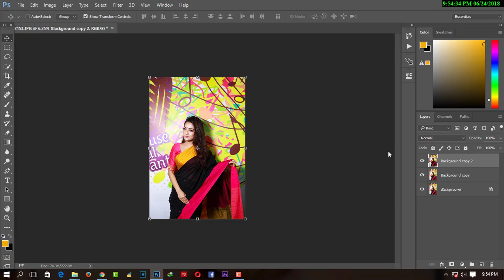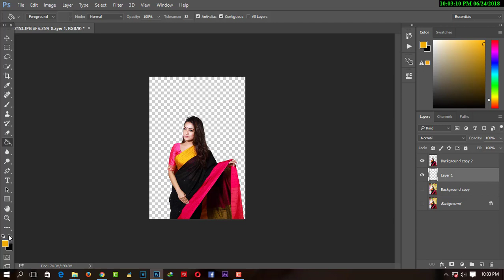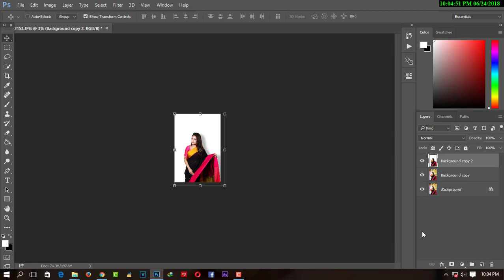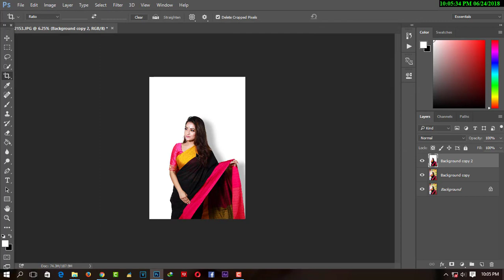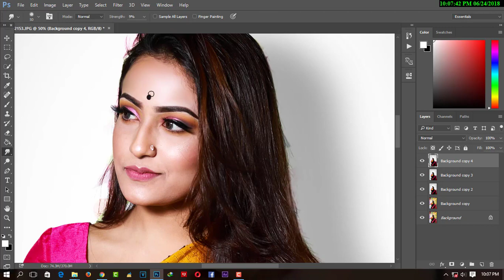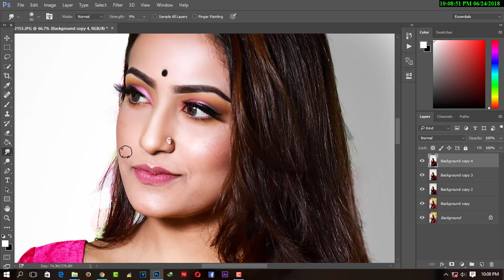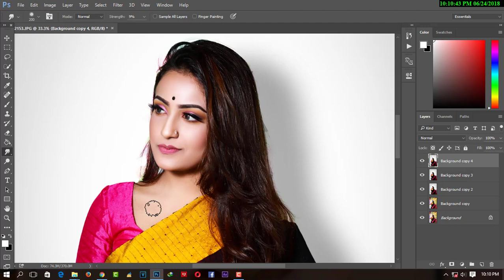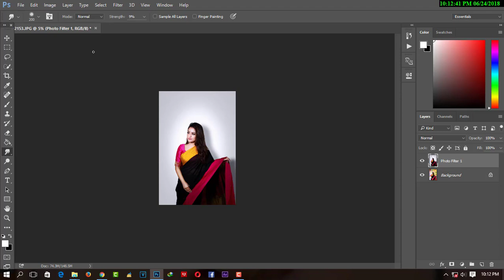How to change Background in Photoshop (Outdoor to Indoor portrait )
Hello !
Welcome Back To Another Brand New Adobe Photoshop Tutorial By Fuad Hasan Photography

In This Video I Am Going TO Show You Guys The Best Way Of Editing Wedding Photography In Adobe Photoshop Cc 2018.

There Are Many Ways To Edit A Wedding Photography Professionally And Add Some Soft Light But I'm Gonna Show You The Best One.

But This Editing Method Can Be Change Depending On The Image.

So Guys We Have A Great Tutorial For Today,So Lets Get Started And Have Some Fun With Adobe Photosho